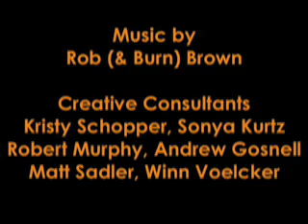Spooky Bloodcurdling Theatre halloween2024 LastMinuteCostumes Halloween Comedy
More Frightening than Dracula!  More Horrifying than Frankenstein!